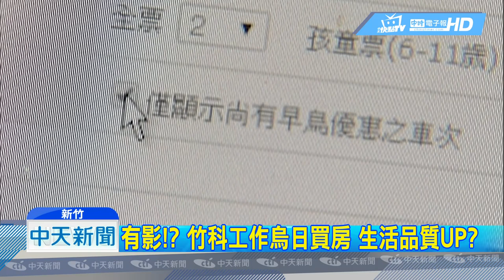20190128中天新聞 有影！？ 竹科工作烏日買房 生活品質UP？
高鐵實現一日生活圈，現在就有網友分享，他人在竹科上班，卻把房子買在台中烏日，因為就房價來說，烏日高鐵站附近，比起新竹每坪便宜了5萬多塊，而通勤時間也不過只要半小時，不會影響和家人相處，卻能省下更多金錢提升生活品質。